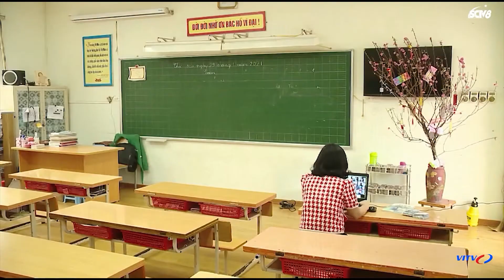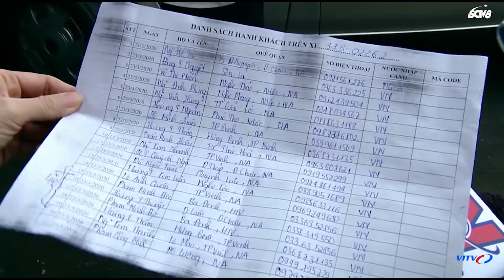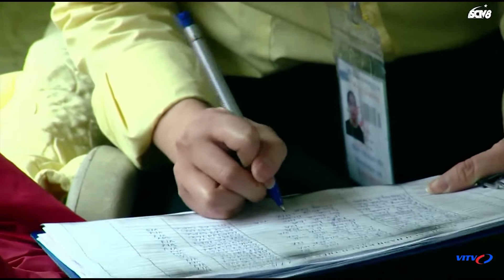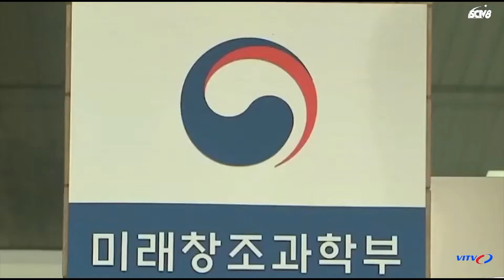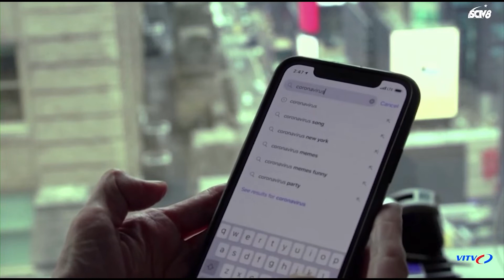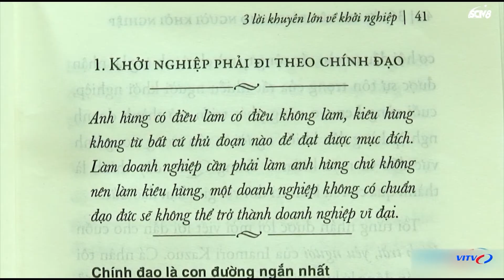Bản tin Kinh tế Tài chính Kinh doanh Sáng 12/6 Cảnh báo test nhanh COVID-19 trôi nổi trên thị trường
Bản tin Kinh tế Tài chính Kinh doanh Sáng 12/6
Nga xem xét chuyển giao công nghệ sản xuất vắc xin Sputnik V tại Việt Nam
Cảnh báo test thử nhanh COVID-19 trôi nổi trên thị trường
Kiến nghị bổ sung thêm đối tượng hỗ trợ do ảnh hưởng dịch Covid-19
Ấn Độ đặt mua hơn 700 triệu liều vaccine phòng COVID-19
CH Séc mở cửa biên giới cho khách du lịch EU
Phấn đấu hoàn thành tuyến Vành đai 3, 4 TP HCM giai đoạn 2021 – 2025
Bộ Xây dựng yêu cầu công khai dự án nhà ở hình thành trong tương lai
Thông xe cao tốc đoạn Cao Bồ - Mai Sơn vào cuối năm
Ngân hàng thờ ơ với “tín dụng xanh”
Tập đoàn Pegatron rót thêm 101 triệu USD vào Việt Nam
Ngân hàng thế giới nâng dự báo tăng trưởng toàn cầu
Israel bỏ phiếu về thỏa thuận thành lập chính phủ mới vào ngày 13/6
Chùm tin công nghệ
Cuốn sách mỗi ngày